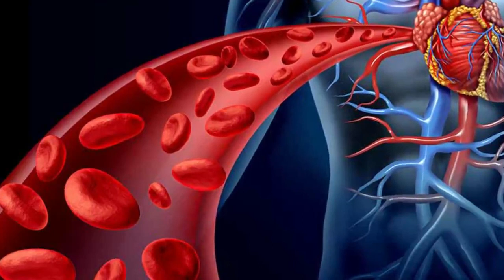இரும்புச்சத்து அதிகரிக்கும் எளிய உணவுகள் | Best Iron rich foods